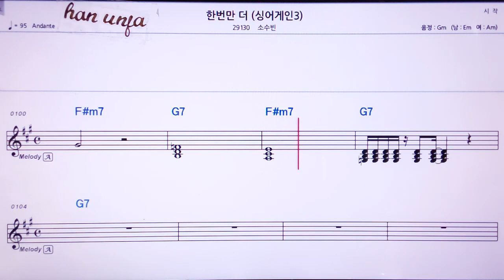💖한번만 더(싱어게인3)/소수빈 👍MR,노래방, 악보, 코드,Karaoke With Sheet Music